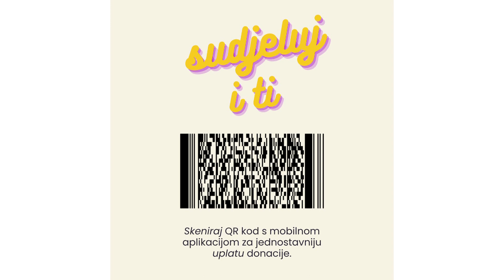OTVORENI STUDIO - Zajedničkim snagama do Nizozemske i promocije hrvatske kulturne baštine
Hrvatsko kulturno-umjetničko društvo "Osijek 1862." već godinama ne samo čuva, nego i promiče našu kulturnu baštinu diljem svijeta. Plesove, pjesme, bogatstvo narodnih nošnji namjeravaju pokazati i na festivalu u Nizozemskoj, a Lions klub Gea će im pomoći u prikupljanju novca za pokrivanje putnih troškova. Više su na rekli Damir Doležal i Valerija Vuković Kondža.

Otvoreni studio je emisija Televizije Slavonije i Baranje koja svakog radnog dana u 16:30 sati donosi različite teme i najave uz zanimljive goste.

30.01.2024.